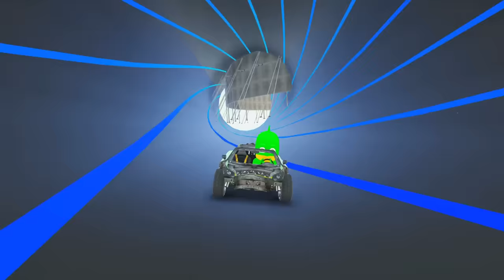Pijamaskeliler Baykuş Kız Kertenkele ve Kedi Çocuk (GTA 5 Hikaye Modu)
Pijamaskeliler baykuş kız kertenkele ve kedi çocuk sizlerle... Connor, Greg ve Amaya ile tanışın. Pijamaskeliler gta 5 moduyla sizlerleyiz.